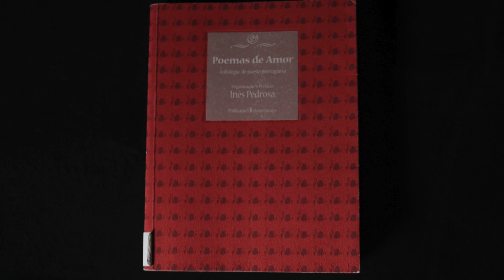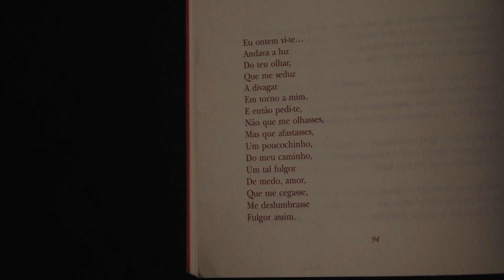«Poemas de Amor», antologia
Trabalho de estágio das alunas Lucinda Faria e Mariana Sá (Curso Profissional Técnico de Audiovisuais) com a colaboração de Beatriz Gomes, 10ºC.
"Esta antologia resulta de uma particular paixão pela poesia portuguesa. Trata-se de uma seleção pessoal que reflete simplesmente um trajeto de leituras. Incluí nela, evidentemente, todos os poetas portugueses que têm marcado, pelo que, ao lado de mitos e consagrados, surgem neste livro alguns nomes (ainda) pouco conhecidos... O amor à poesia não se aprende - nada do que é verdadeiramente fundamental na vida se aprende - mas pode contagiar-se."